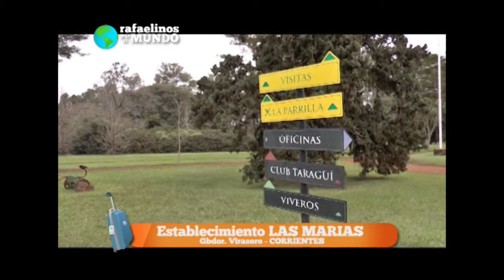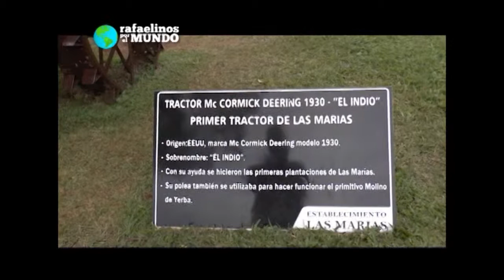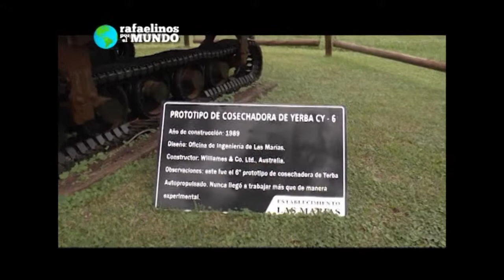Establecimiento LAS MARIAS CORRIENTES pte 4